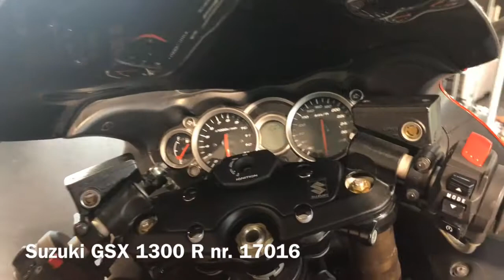Suzuki GSX 1300 R nr. 17013